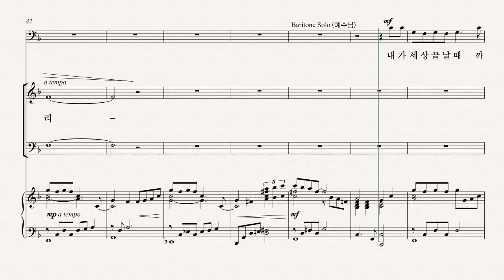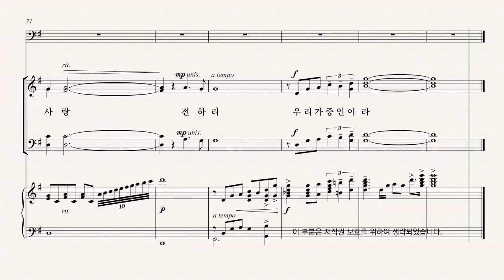[부활절 칸타타] 최지은 '그날' 07.우리가 증인이라 - T